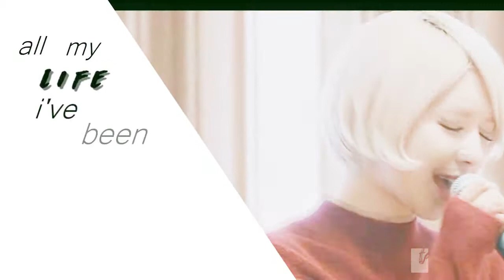park choa; vroom vroom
ble abre aqui

bom, esse edit/fmv cm vcs quiserem chamar
ta meio curto ne? pse, e meio ble pq esse eh um dos meus primeiros fmvs, na verdade, p ser mais específica, O SEGUNDO fmv, ent pf, compreensão k
n sei nem se vao ver isso aq pq ne eu sou flop mas ok eu ainda to vendo as coisas, testando e pa

fandom: park choa - ex aoa
programa: sony vegas pro 12.0

skype: tiayu.loty
wpp: ata q eu vou dar rs